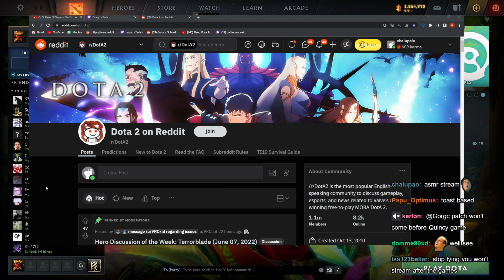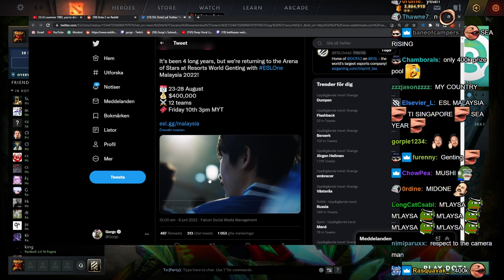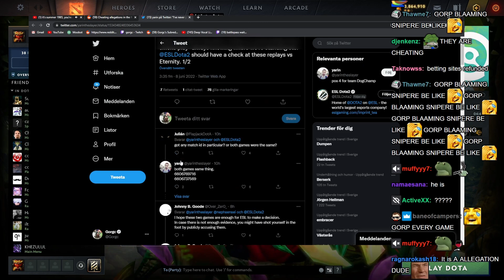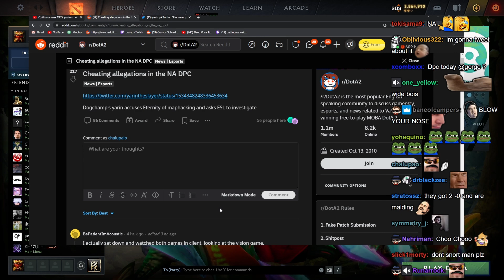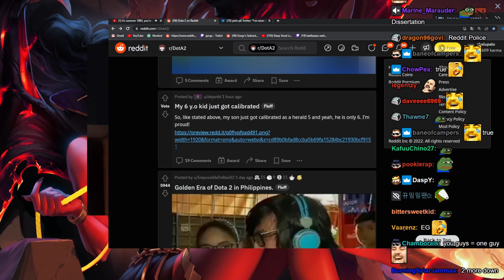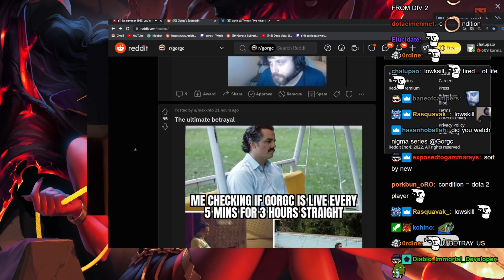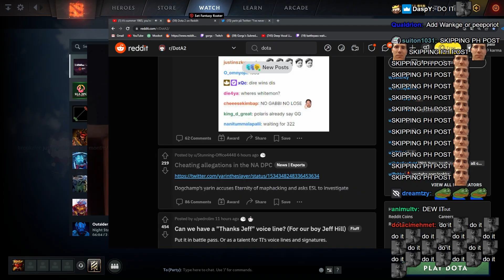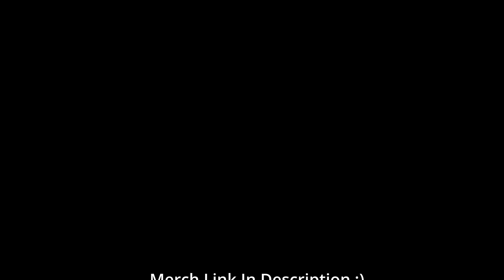Announcement Drama Review | Cheating Allegation NA DPC | Philippines Dota Golden Era |xQc Dota #234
0:00 Big Announcement
0:14 Bug Tracker Update
0:28 Why No Stream Yesterday
1:33 Adopting A Pet
2:21 Tome Of Knowledge
2:41 Smartest MaN On Earth
4:05 Dota Doodle Wallpaper
4:19 ESL One Malaysia 2022
5:24 Fear MiLadies
6:03 xQcOW In Dota
7:05 Cheating Allegation NA DPC
12:49 Coup De Grace PA
13:09 Support Player Dota
13:37 Daily Herald Clip
14:22 Hidden Battle Pass Image
14:45 Why Cap Not Hired?
15:13 Assessment Of Cheating Allegation
15:23 Arteezy New Team
16:06 Variety Soon
16:35 EG Spoilers
17:46 Gorgc Removed From Reddit
18:28 I did same Sadge
18:41 220 iQ
18:55 This Is Ture
19:54 Gorgc Future
21:20 Daily 7tv Emotes
22:56 Golden Era Dota 2 Philippines
23:56 Actual Announcement
26:36 Latest Videos Playlist & Video Cards